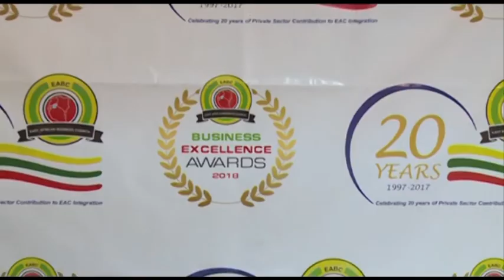EABC BUSINESS EXCELLENCE AWARDS 2018 - English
The EABC Business Excellence Awards (BEAs) seek to reinforce the critical role of the private sector in the economy of East Africa and to recognize and celebrate businesses from Burundi, Kenya, Rwanda, South Sudan, Tanzania and Uganda that demonstrate exceptional business performance in accelerating regional growth, creating wealth, employment and reducing poverty across the region. As the only regional business awards, the EABC Business Excellence Awards provide businesses in East Africa an opportunity to compete for the ultimate business accolade at the EAC level. Application is open for all SMEs and Companies in the EAC Region.